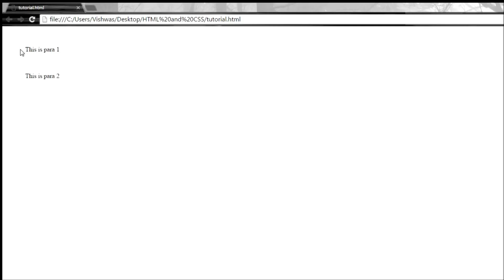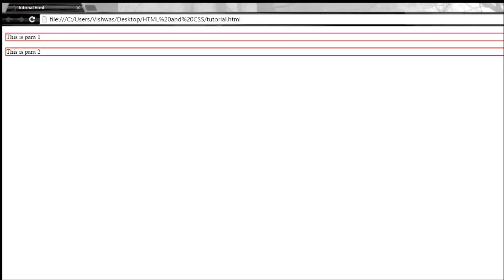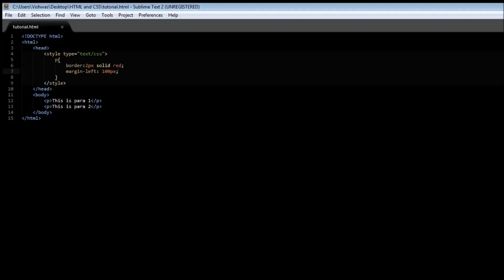HTML and CSS Tutorial for Beginners - 28 - Margin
Margin for elements

HTML | CSS | HTML and CSS Tutorial for Beginners